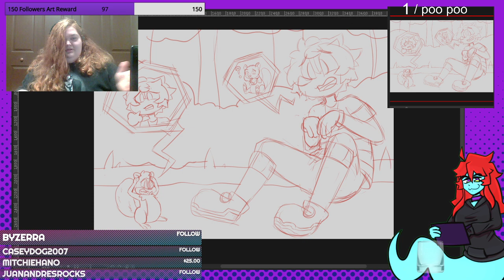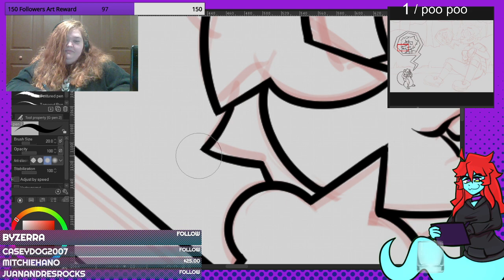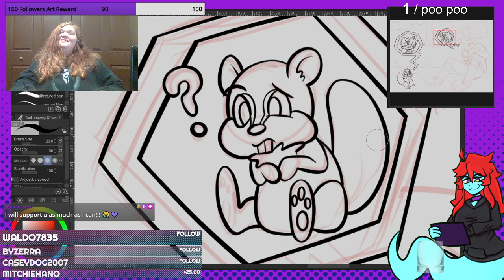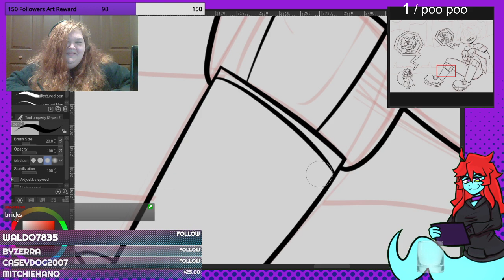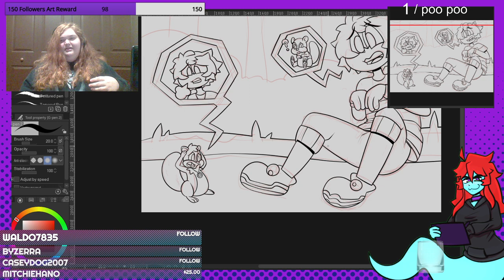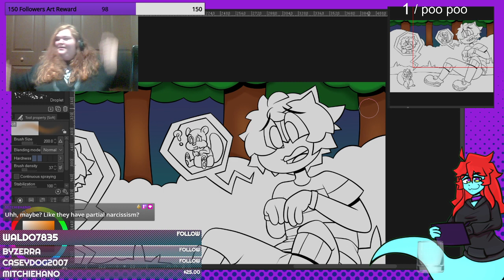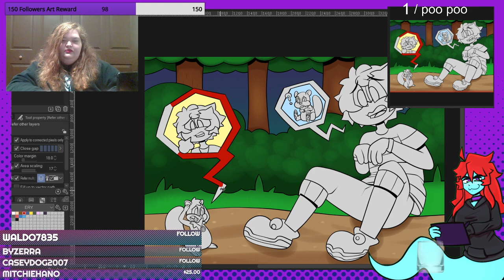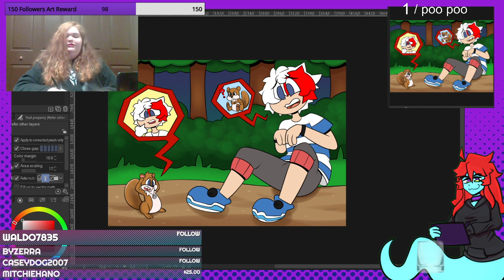Elora Do Be Doodling 👻DM For Commissions👻 !discord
I talk about some of my future dreams and fears. Also I draw Erakir some TF -- Watch live